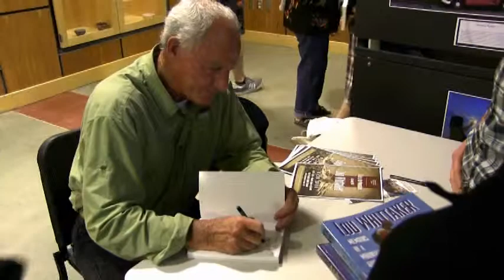VTS 01 3